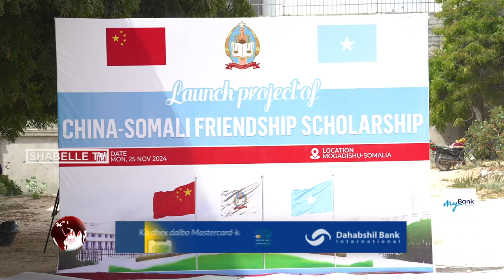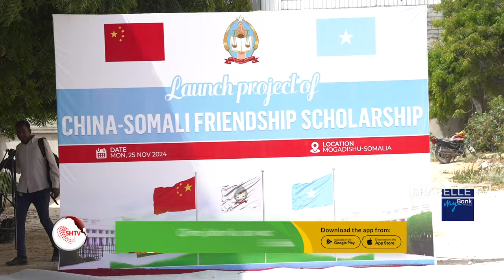Wasaaradda waxbarashada iyo Dowladda Shiinaha oo kala saxiixday heshiis deeq waxbarasho ah.